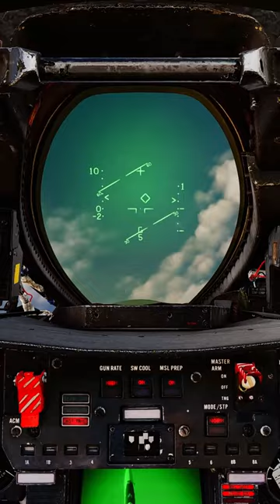F-14 Tomcat Oh it's a stinky Hornet